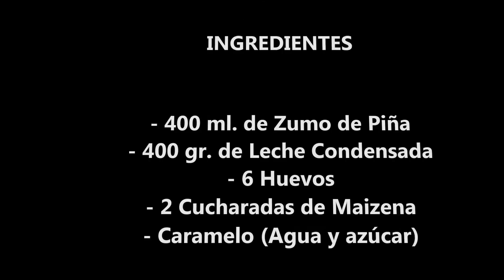Quesillo de piña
Si te gusta el vídeo, por favor, dale al "ME GUSTA" o a "COMPARTIR", así los demás también podrán disfrutar de estas recetas caseras ¡GRACIAS!